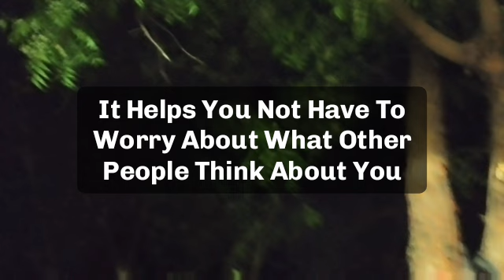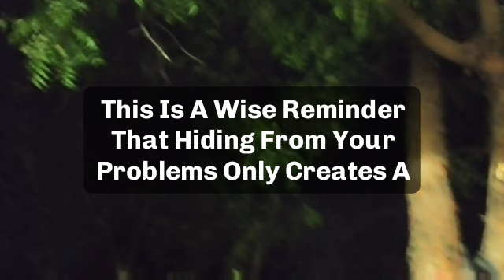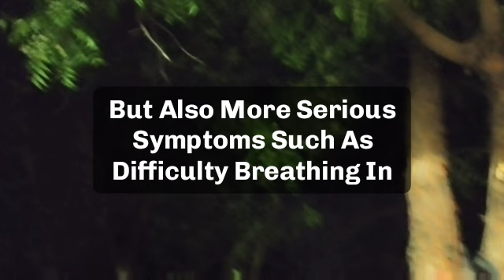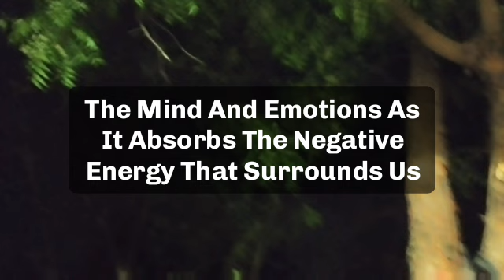🌈Todad god messag || god is angry at you because you are going to wrong...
🌈Todad god messag || someone is doing this impossible work...

jesus calls
paul dhinakaran
names of jesus
dgs dhinakaran
stella dhinakaran
names of jesus christ
600 names of jesus
calling jesus
jesus calling 2021p
100 names of jesus
jesus calls us
dr dhinakaran

5 good night praye
good night prayers and blessings
3 short good night PRAYERSUNNAT
goodnight blessings